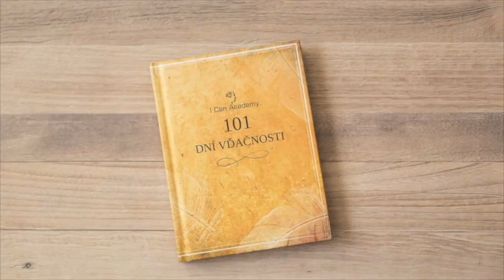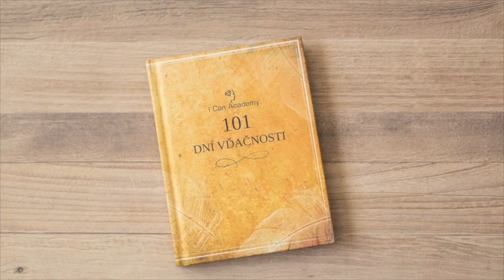AKO PRACOVAŤ SO SVOJOU MYSĽOU? Taký je život - Michal Hrehuš S1E3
Výživný rozhovor s priekopníkom šírenia pozitívneho myslenia a osobnostného rozvoja na Slovensku. Je to človek, ktorý organizoval u nás motivačné semináre so svetoznámymi osobnosťami z filmu Tajomstvo v dobe, keď ešte súčasní úspešní slovenskí motivátori ani nevedeli, že sa chcú uberať touto cestou. Niektorým z nich on sám dokonca pomohol v naštartovaní ich kariéry.

Je autorom prvých motivačných kalendárov a spoluautorom jedinečného, originálneho prototypu motivačného diára a školského motivačného diára, z ktorého neskôr vzišli stovky okopírovaných verzií motivačných diárov iných influencerov.

Hosťom tohto dielu, je ten človek, od ktorého dostáva vyše desaťtisíc Slovákov a Čechov každé ráno do svojich emailových schránok myšlienku dňa, ktorá ich povzbudí, nakopne do nového dňa a rozveselí. Založil I Can Academy, stránku Myslím pozitívne, - oficiálny blog Veselých vecí.

Na facebooku a vo svojom online Ican Klube svojimi aktivitami, produktmi a svojimi náučnými videami podporuje ľudí v tom, aby robili to, čo milujú, boli bohatí a šťastní. Michal Hrehuš.

V rozhovore sa rozprávame: - o "sebanakopávačoch" - o "Rozprávkach, ktoré si hovoríme o sebe samých" - o tom, prečo naše "racio" nemá vždy pravdu - o prepisovaní programov vo svojom podvedomí - o životných zmenách - o tom, že o čo vlastne v skutočnosti ide v pozitívnom myslení.

Páčia sa ti tieto videá a chcel/a by si vidieť a počuť viac príbehov zaujímavých ľudí, ktorí ti poradia do života? Môžeš sa stať naším patrónom a finančne nás podporiť tu:

BUDEM VÁM VEĽMI VĎAČNÁ, AK SA PRIDÁTE K ODOBERATEĽOM TOHTO MÔJHO YOUTUBE KANÁLU ❤